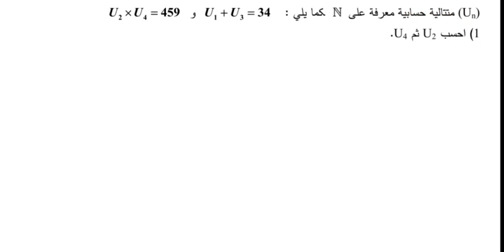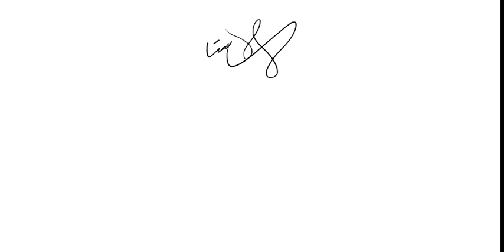مواضيع مقترحة في الرياضيات في المتتاليات للبكالوريا شعب ادبية رقم 5